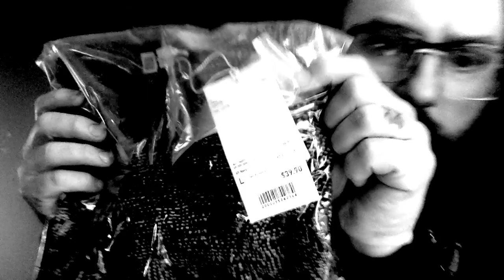jonCates' postglitch: APRIL 2nd - 8th, 2017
jonCates' postglitch Report for the week of APRIL 2nd - 8th, 2017 includes: a review of Ghost in the Shell, cyberfeminism, cyberpunk, cats of Glitch Art, Senate Joint Resolution 34, Nicolas Sassoon, UNIQLO, Animated GIFs and computer security.